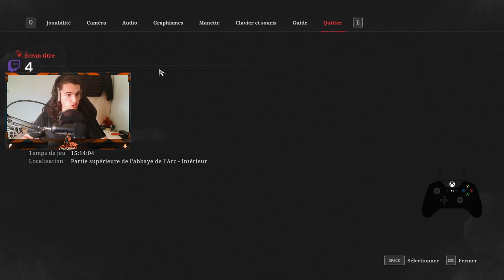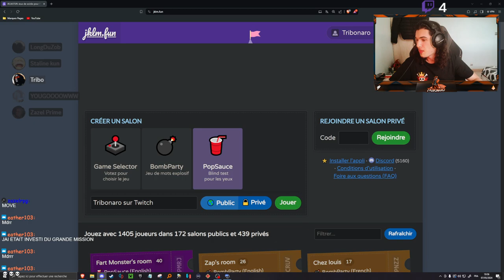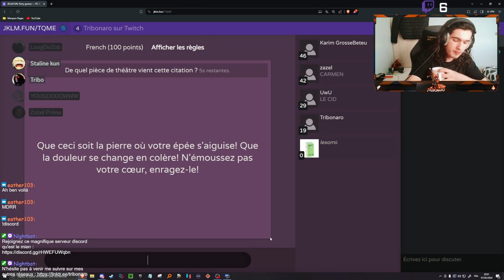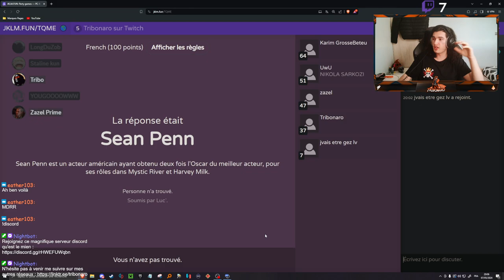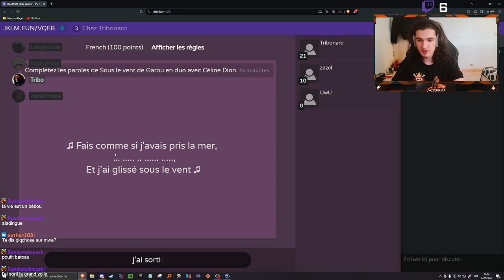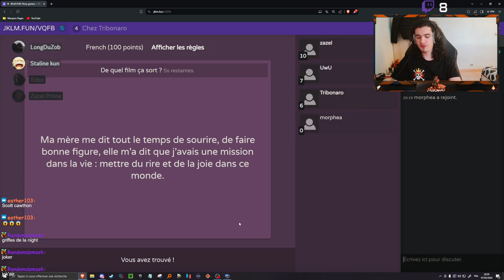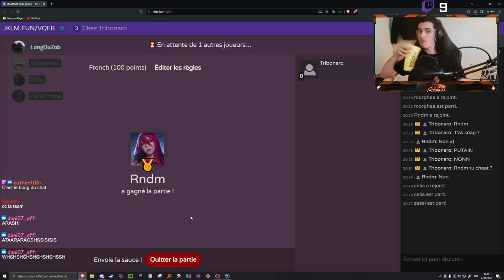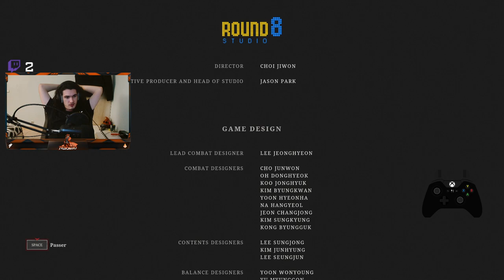J'AI LES CHEVEUX BLANCS ! (Et début de God of War à la fin du live)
00:00 Écran d'attente
05:41 Lies of P
46:29 Combat contre Simon
1:42:48 Combat contre Gepetto (premier essai)
1:50:00 Je mange/JKLM
2:33:55 Combat contre Gepetto (c'est trop epic ptn)
3:11:06 Juste heureux quoi
3:28:35 Début de God of War
4:30:57 Fin